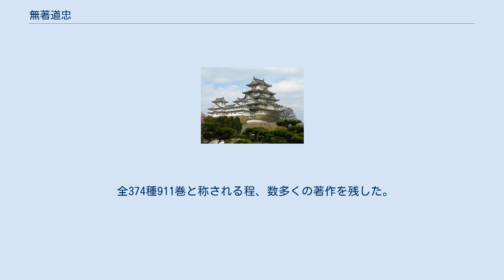無著道忠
無著道忠（むじゃく どうちゅう、承応2年7月25日（1653年9月16日） - 延享元年12月23日（1745年1月25日））は、江戸時代の禅宗中の臨済宗妙心寺派の学僧である。
諱は道忠．号は葆雨堂・照冰堂。
 俗姓は熊田氏で但馬国（兵庫県）の出身である。
 最初出石の如来寺で小僧となり、1660年、8歳で上洛し出家して、妙心寺龍華院の竺印祖門（1610年 - 1677年）の門弟となり、嗣法となる。
 その後は紀伊国吹上寺の逸堂・越前国大安寺の黙印のもとに参禅、一旦帰京して龍華院に住し、1677年、25歳で、師の跡を継ぎ、龍華院の第2世に就任する。
この頃すでに、禅籍などの講筵に加わり、大愚宗築門下の黙印について修禅にはげんでいた。
また、各地の先学に教えを乞い、禅籍以外の仏典、漢籍、暦書、中国・日本の小説の類や古籍などの種々の分野にわたる諸本を渉猟した。
そして、古版本や古写本の抄写や校勘を行なった。
自ら禅籍の講説を行なうことも多く、注釈書や辞書の類を多く著し、その中で『金鞭指街』18において鈴木正三の仁王禅を、『正法眼蔵僣評』（正徳3年（1713年）による道元の『正法眼蔵』中の大慧への言及を、『黄檗外記』（享保5年（1720年））による黄檗宗（隠元隆琦）をそれぞれ批判した。
その緻密な方法による業績群は当時にあっては異彩を放っており、近現代になってからも、その学問的評価は揺らぐことがない。
 1707年、55歳で妙心寺の住持となる。
1714年、62歳の時に、妙心寺に再住。
1722年、69歳で、妙心寺に三住する。
1723年、70歳で龍華院に隠居。
 延享元年12月23日（1745年1月25日）、92歳で没する。
 全374種911巻と称される程、数多くの著作を残した。
 以上、辞典類 以上、註釈書 以上、校訂書 その他